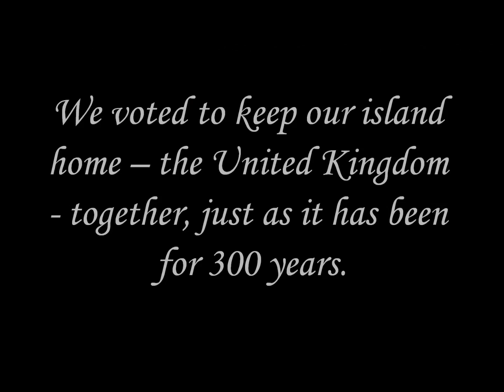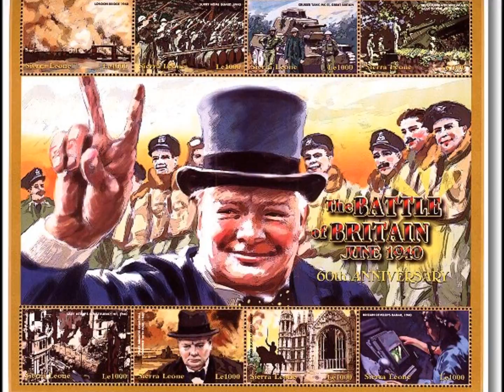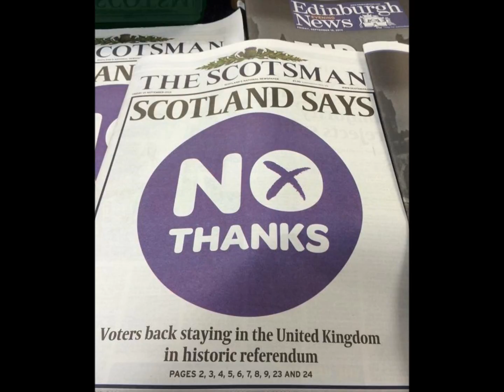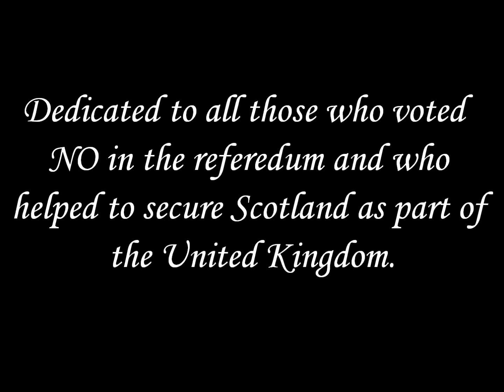Our Enduring United Kingdom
A reminder to us all of who won the referendum on 18 September 2014. The United Kingdom survived that day, according to the "sovereign will of the Scottish people," and it shall endure.